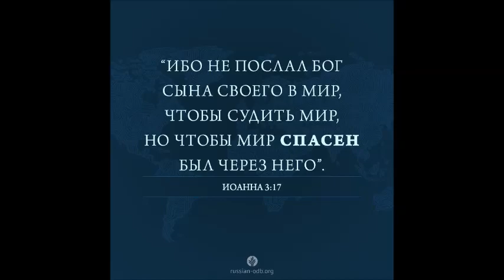04.Я.Н.Пейсти.Серия проповедей о жизни Иакова - Беглец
Пейсти, Ярл Николаевич (9 октября 1920 — 8 марта 2010) — радиопроповедник второй половины ХХ начала XXI в., служение которого сыграло важную роль в распространении Евангелия в СССР поверх так называемого «железного занавеса» в период «холодной войны».

Родился в семье миссионеров в 1920 году в г. Никольск-Уссурийский на Дальнем Востоке. Его отец, Николай Иванович Пейсти, родился в Санкт-Петербурге, уверовал в 15 лет, посещая собрания в доме княгини Ливен. Мать, Марта Ивановна, шведка из Финляндии, также родилась в Санкт-Петербурге.